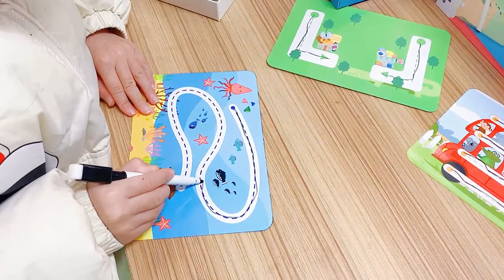Pen Control Flash Cards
wholesaler price with high quality for children early learning material, help children to practice pen control and hand-eye-brain coordination by repeated exercise .